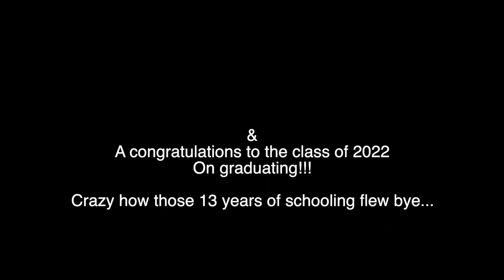Year 12 formal vlog